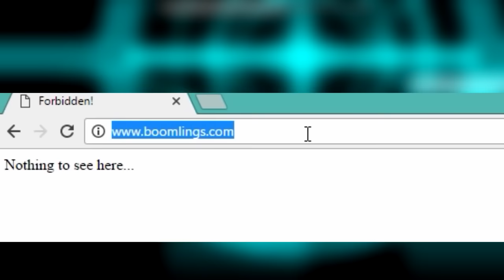LA PAGINA DE ROBTOP OCULTA ALGO DE GEOMETRY DASH 2.1 | VRO